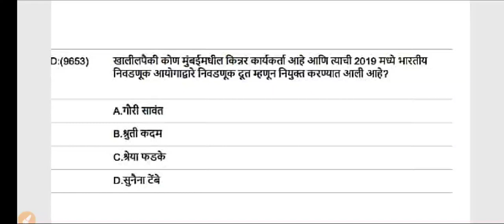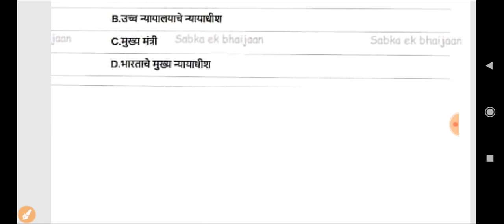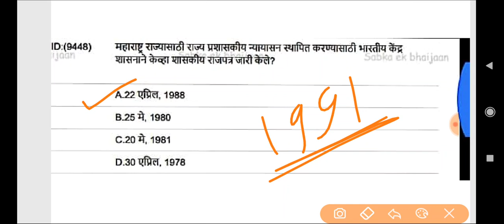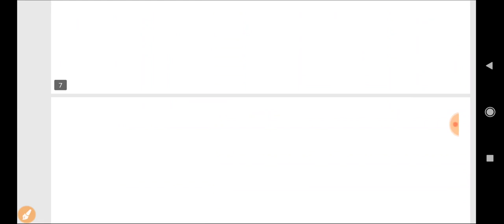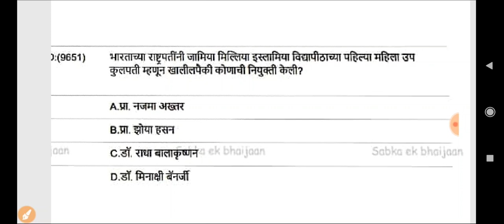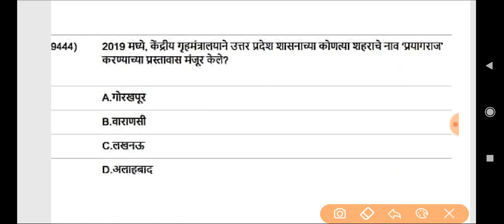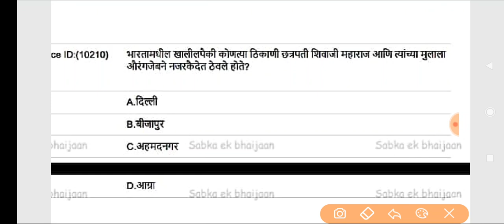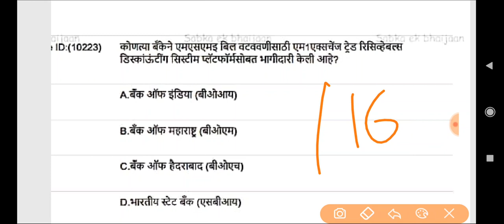पशुसंवर्धन विभाग भरती 2019 प्रश्नपत्रिका , #36 pashusavrdhan question , police bhart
पशुसंवर्धन विभाग भरती 2019 प्रश्नपत्रिका , pashusavrdhan question,
Ssc clear question ,
police bhart